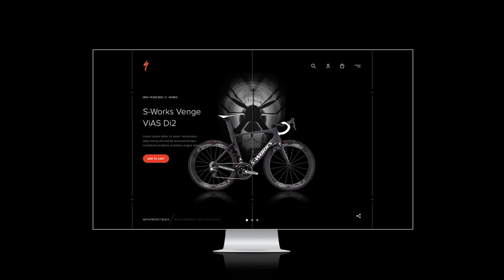S WORKS VENGE VIAS - DESKTOP MENU CONCEPT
In the process of designing a landing page for the Specialiized Venge ViAS Road Bike a.k.a 'The Fastest' - Desktop skins

Exciting stuff